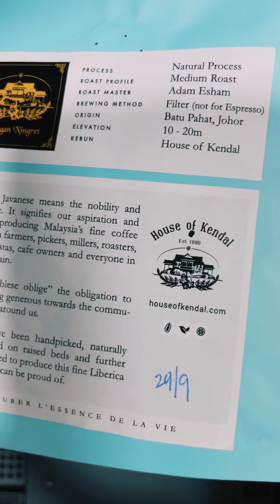Liberica Bagan Ningrat